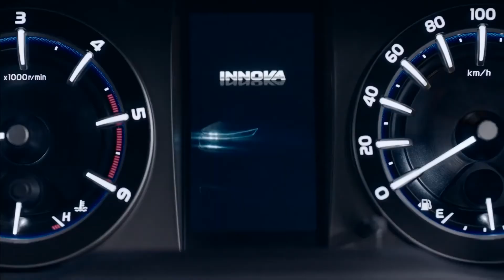TOYOTA INDONESIA - MEDIA BREAKFASTING 2018 | Otoblitz TV